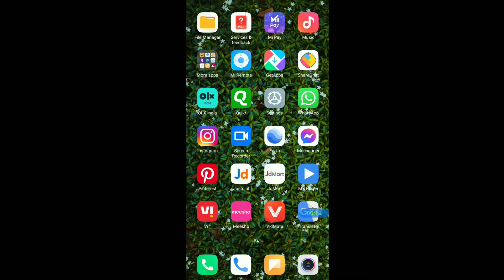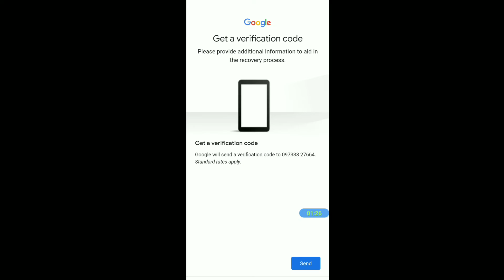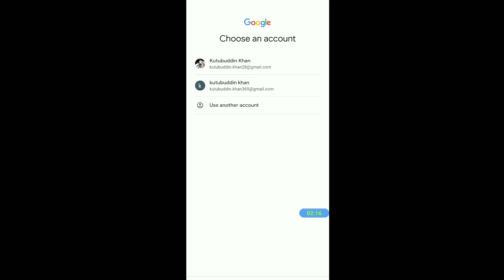ek number pe kitna gmail id pata kare | ek number pe kitne gmail hai kaise pata kare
friend's is video pe humne samjhaya k ek mobile  number pe kitne gmail id creat hai pata karna, agar apko malum nahi hai to malum kar sakte.

flow on : - facebook

gmail id
mere number par kitne gmail account bane hai kaise pata kare
gmail id kaha kaha register hai kaise pata kare
mobile number se gmail id kaise pata kare
number se gmail id kaise pata kare
gmail id kaise pata kare
phone number se gmail id kaise pata kare
gmail id kaise pata karen
mobile number se gmail id kaise pata karen
ek mobile number se kitne gmail account bane hain kaise pata karen
mobile no se gmail id kaise pata kare
kisi ka bhi gmail id kaise pata kare
mobile number se kitne gmail account hai kaise malum kare
how to find gmail account by phone number
mobile number se gmail id kaise pata kare 2022
apni gmail id kaise pata kare
ek number par kitne google account hai kaise check kare